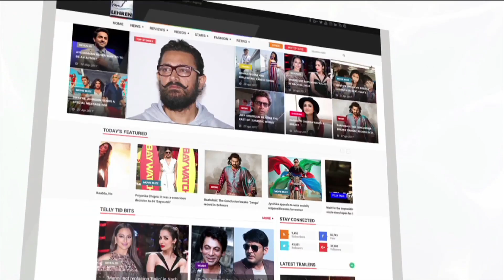Inside The Ambani's Ganesh Chaturthi Celebrations At Their Mumbai Home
Mukesh Ambani hosted a grand Ganpati Party attended by Salman Khan, Shahrukh Khan, Aamir Khan, Katrina Kaif and many more. Take a look at this video.